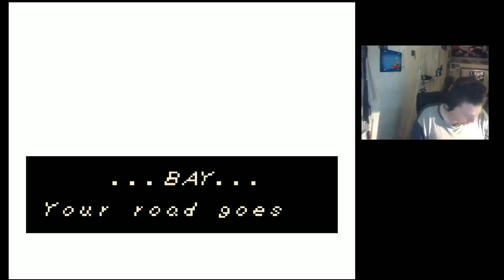Ins0mnia - Links Awakening [3.2] - 1 / 4